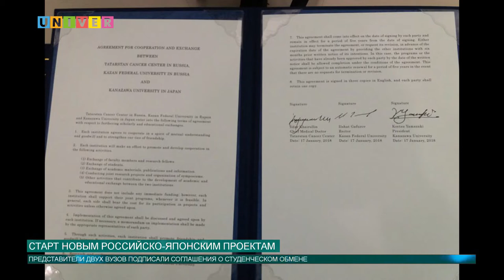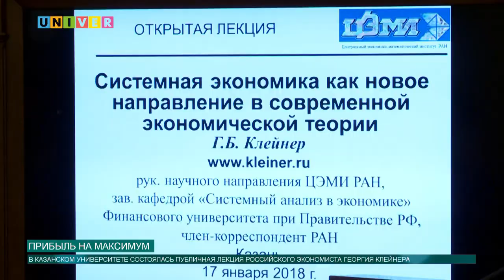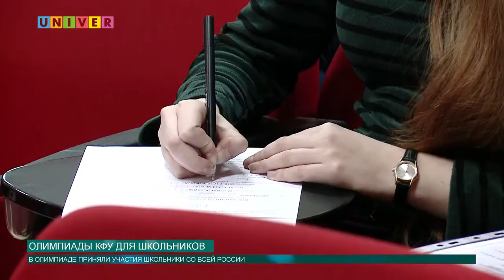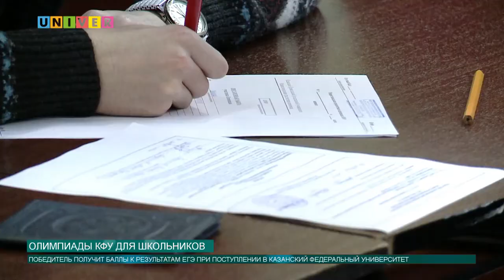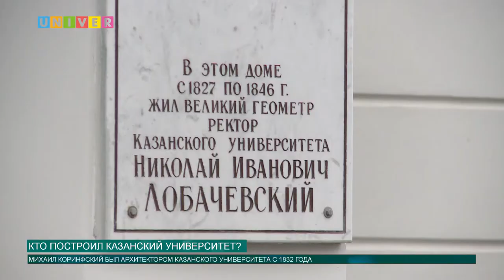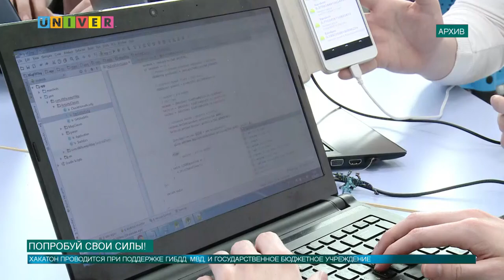Новости КФУ от 17.01.2018